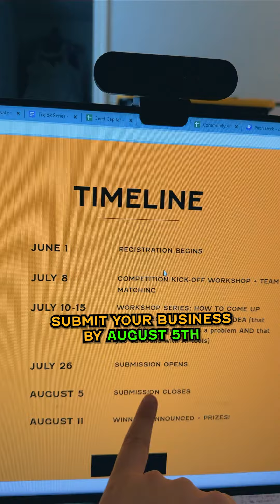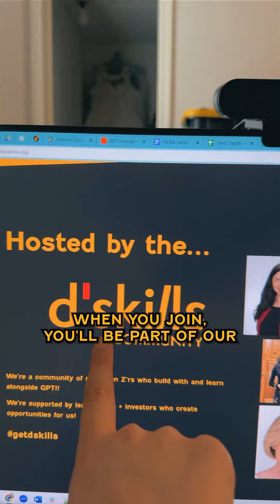Win Big with Your Business GPT Idea this Summer!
Wanna bag some serious cash and recognition this summer? Here's your chance! We're kicking off the GPT Innovators Cup, a thrilling competition where we help you build a passive income business. With $2000 up for grabs, top 3 getting featured in a wildly popular podcast, potential investor attention, and professionally edited highlight reels for standout entries, this is the opportunity of a lifetime! All you young rebels out there, aged 14-30, time to prove the school system can't limit us. Let's create together, let's build, let's innovate.

Where did you REALLY got d’SKILLS for your job? 😝 Your d’Gree? Or somewhere else? 😎👊